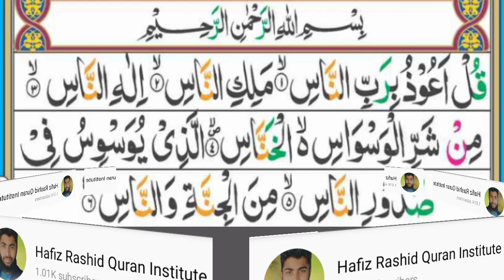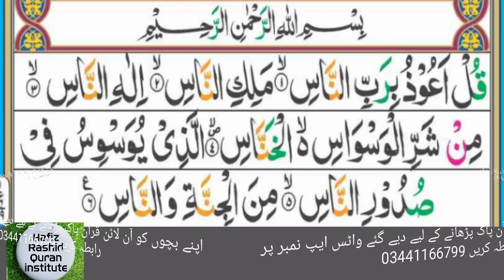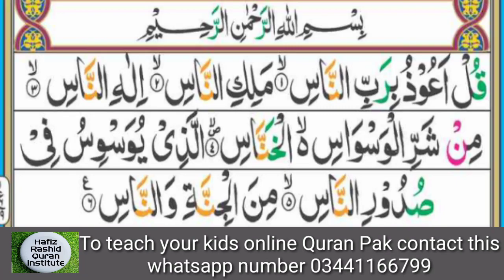سورۃ الناس Surat Unnao ||2021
Learn Complete Recitation of Surat Naash
Learn Surat Ullas's picture and perfect talao
Learn Quran Pak Online
come learn quran #